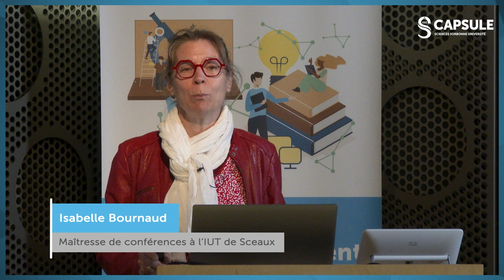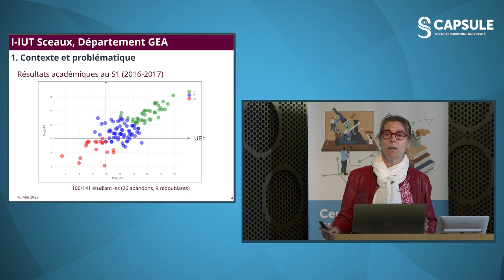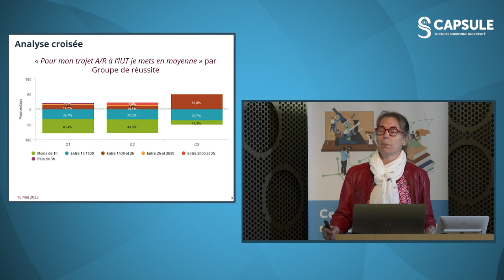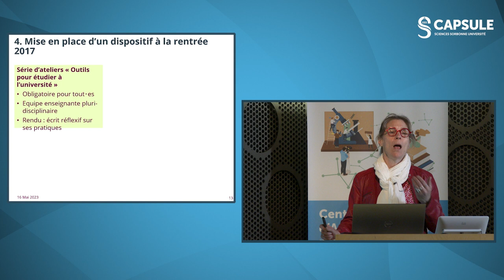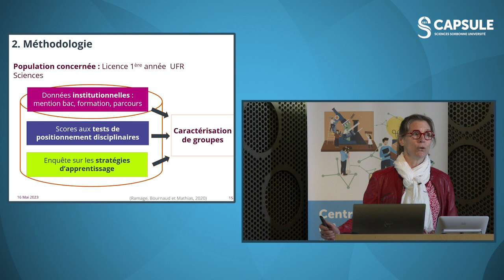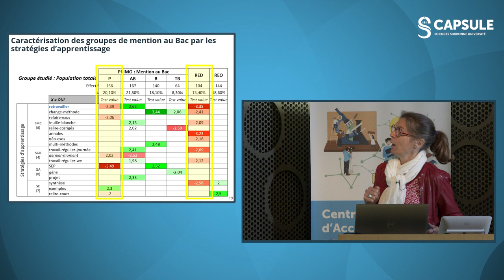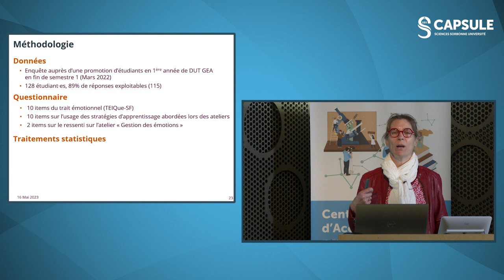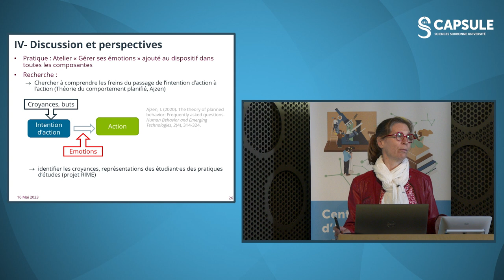Caractériser les pratiques d’étude des primo-entrant⸱e·s pour mieux les accompagner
Par Isabelle Bournaud, maitresse de Conférences à l’IUT de Sceaux et membre de l’équipe de recherche Etudes sur les Sciences et les Techniques (EST) de l’Université Paris-Saclay.

Ces dix dernières années, de nombreux travaux se sont intéressés aux difficultés des primo-entrant⸱e·s à l’université notamment afin d’identifier comment les accompagner au mieux.

Sont présentées deux recherches menées au sein de formations de l’Université Paris-Saclay dans l’objectif de concevoir des dispositifs adaptés aux besoins des étudiant⸱es.
La première porte sur la caractérisation des pratiques d’étude et notamment les stratégies d’apprentissage des étudiants de première année de Licence (UFR Sciences et Département GEA de IUT de Sceaux), la deuxième concerne l’étude du lien entre l’intelligence émotionnelle des primo-entrant⸱e·s et leur régulation des apprentissages (IUT de Sceaux).
Pour chacune de ces deux recherches, sont exposés la méthodologie et les principaux résultats, ainsi que le contenu des dispositifs d’accompagnement proposés.